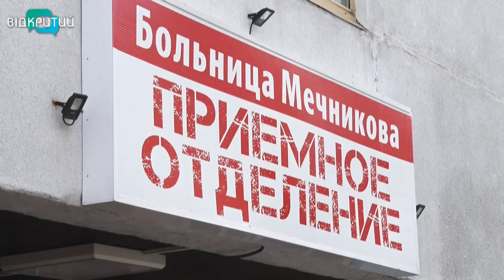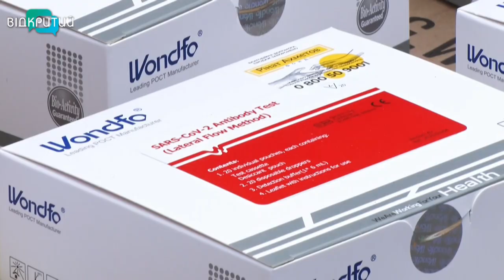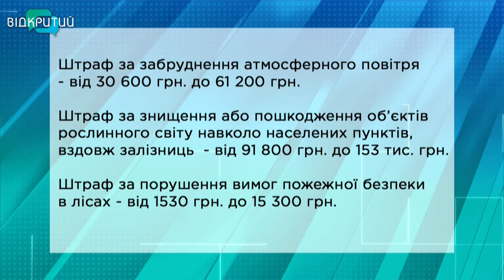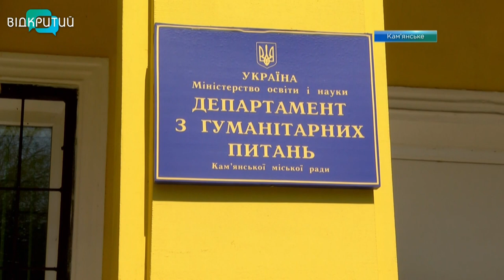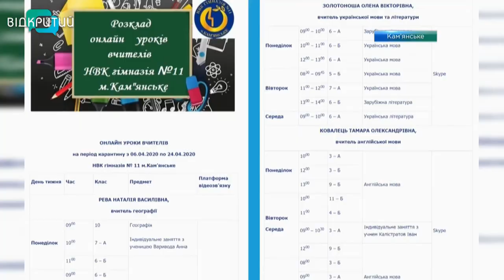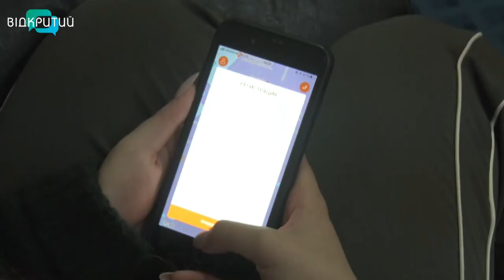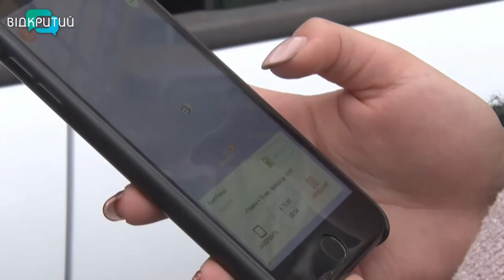Новини OPEN NEWS від 14 квітня 2020 року 19:15